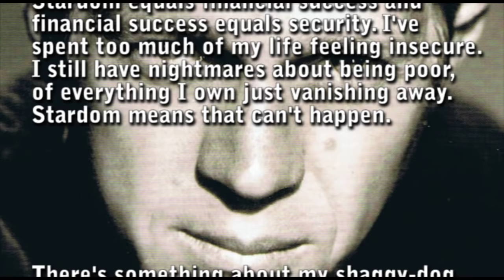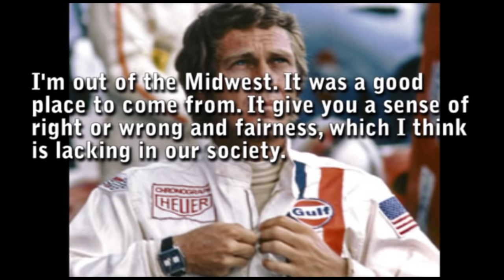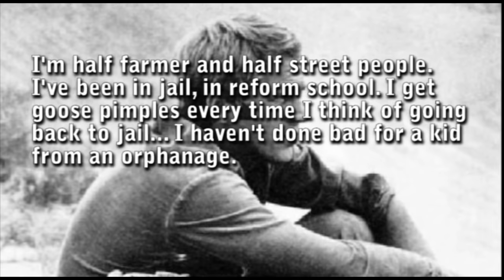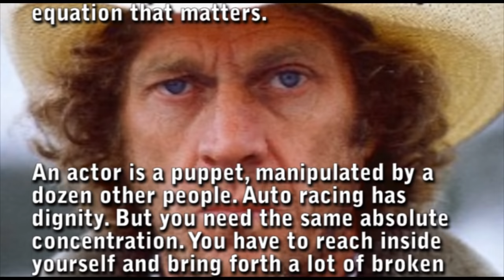The Wisdom of Steve McQueen - Famous Quotes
Steve McQueen quotes and sayings.

Steve McQueen has been called the King of Cool but he also fought major obstacles to become one of the top actors & Icons of his generation.

Terence Steven "Steve" McQueen (March 24, 1930 – November 7, 1980) was an American actor. Called "The King of Cool", his "anti-hero" persona developed at the height of the counterculture of the 1960s and made him a top box-office draw of the 1960s and 1970s. McQueen received an Academy Award nomination for his role in The Sand Pebbles.

His other popular films include The Cincinnati Kid, The Thomas Crown Affair, Bullitt, The Getaway, and Papillon, as well as the all-star ensemble films The Magnificent Seven, The Great Escape, and The Towering Inferno. In 1974, he became the highest-paid movie star in the world, although he did not act in films again for four years.

McQueen was combative with directors and producers, but his popularity placed him in high demand and enabled him to command large salaries.

Here are some of his famous and not so famous quotes and wisdom.